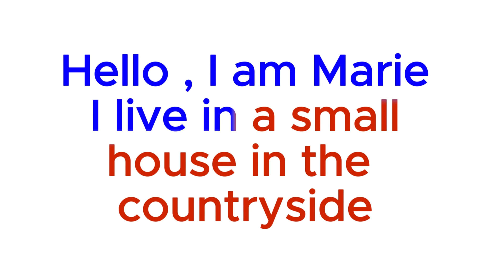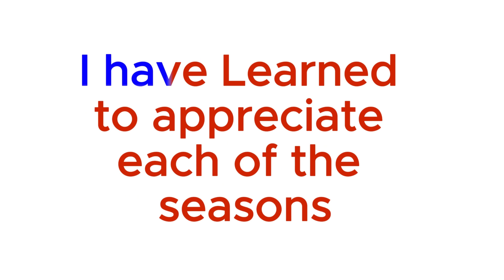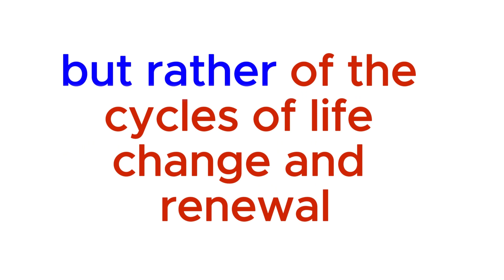My Day | Improve Your English | English Listening Skills & Speaking Skills | Daily Phrases -Beginner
LearnEnglish LearnEnglishindailylife LearnEnglishThroughStories EnglishSpeakingPractice learningEnglishforbeginners englishlisteningforbeginners learnenglishlistening Today we have a story that talks about the four seasons. Listen carefully to the words and sentences. This will help you learn the English language quickly. The story has four different parts. Please listen to all parts. Today we have the seconde part How to learn English | Best skills to learn | important phrases | daily routines vocabulary | my day improve your English | daily use differcult English words | how to use English words in daily life | best way to improve English speaking skills | important idioms and phrase | how to learn new vocabulary everyday

Welcome to our English channel, where every lesson is a step closer to fluency in English, every practice is the secret sauce to language mastery. We provide daily use idioms and phrases and Improve Your English with Advanced Phrases. Dive into the world of English with us. We have various Tips for Beginners and aim to make everyone enjoy our English lessons for beginners. Join us to improve your listening and speaking skills and learn easy and useful phrases for daily life. Have fun in our English learning journey.

🌲 Lesson Content:

- Follow sara daily routine to practice listening and speaking skills.
- Listen to sara story to improve your listening skills and understanding.
- Learn Easy Vocabulary and Phrases and how to learn idioms and phrases in daily life.
- Engaging with a story can significantly improve your fluency and confidence in speaking.
- Listen to the story one more time to sharpen your listening ability.
- Learn practical and effective ways to enhance your English language skills, based on real-life experiences.                                                                                                                                                      ⏰ Chapters:

00:00 - intro
00:08 - part : 1 listen to the story - Easy Vocabulary and Phrases
 - English Speaking Practice - Listen Again - Tips

This lesson is suitable for learners of all levels. Dive into sara story to enhance your English skills. Gain mastery over the English language by exploring the various contexts. You will overcome the fear of speaking English and gradually speak as a native English speaker.

Follow Emily's story to improve your speaking, learn more simple and practical phrases for daily life, and improve your listening and speaking skills day by day. Then, you will take a step towards fluency in English!